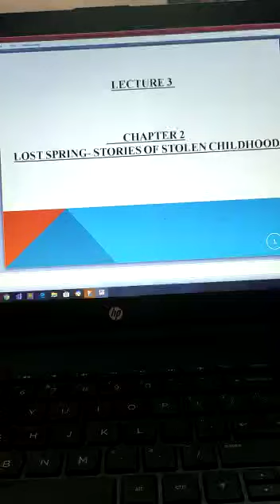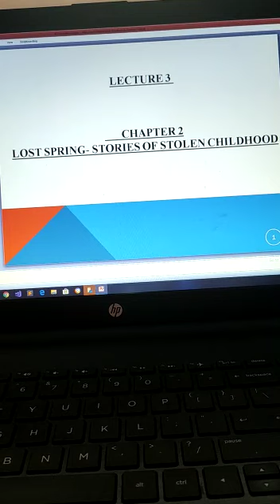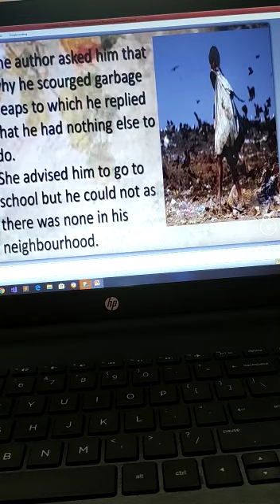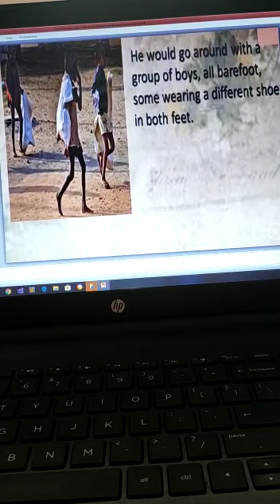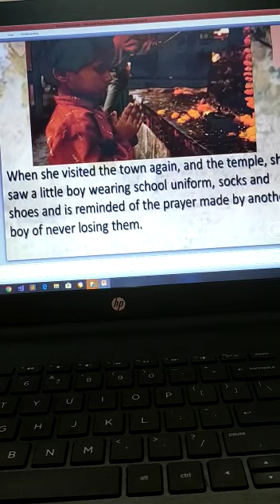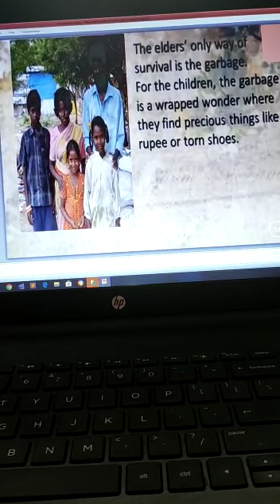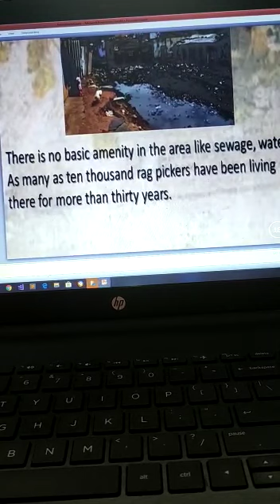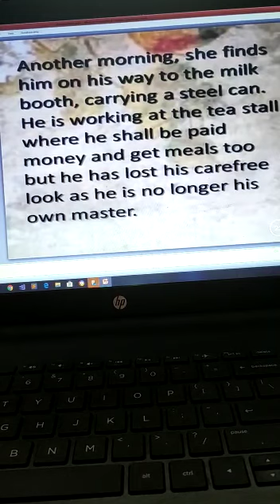XII class chapter -2